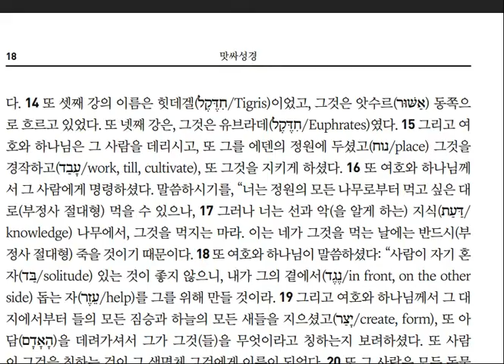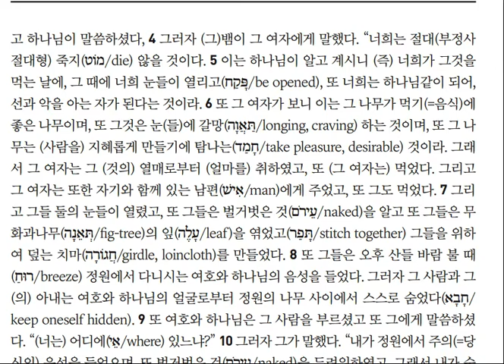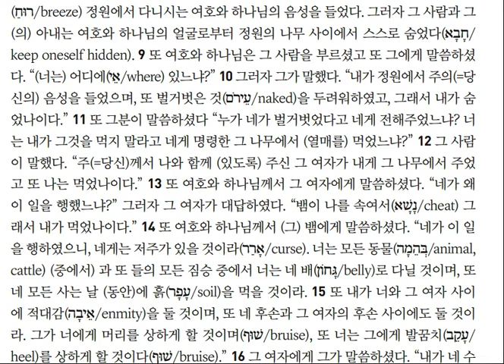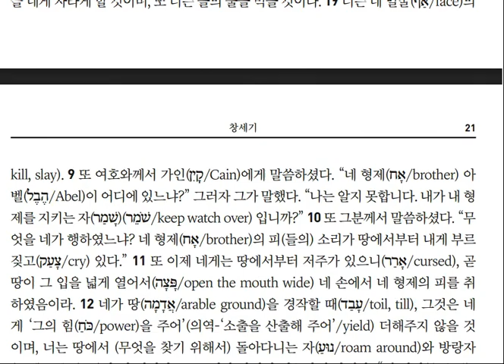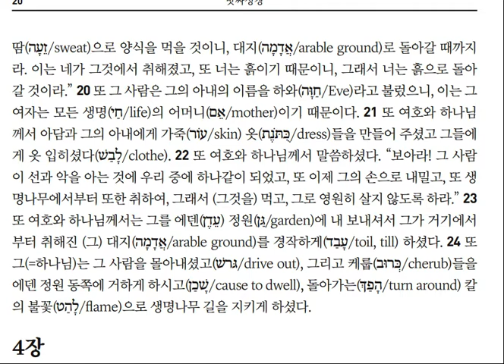창세기 3장-20211218-맛싸 성경